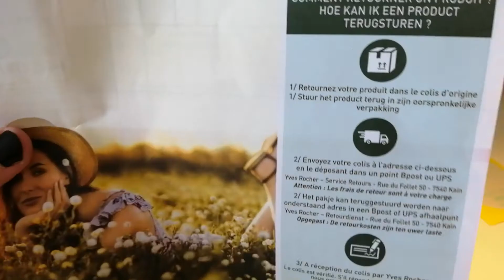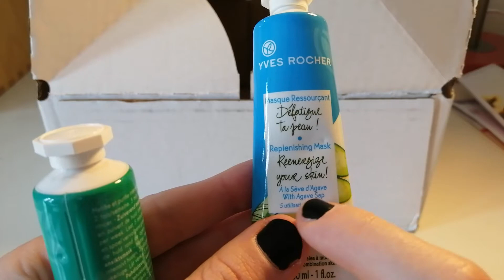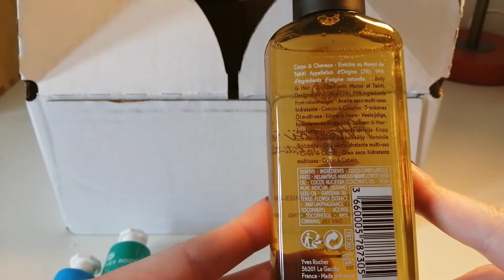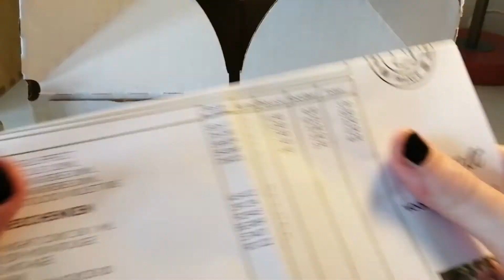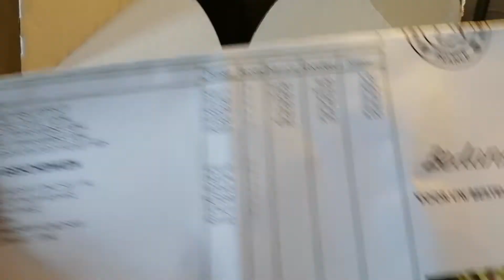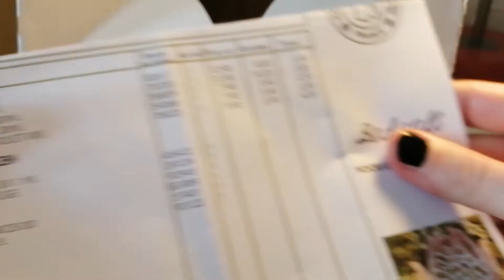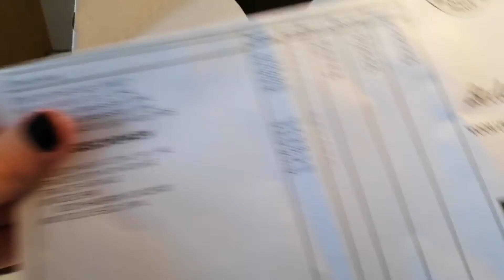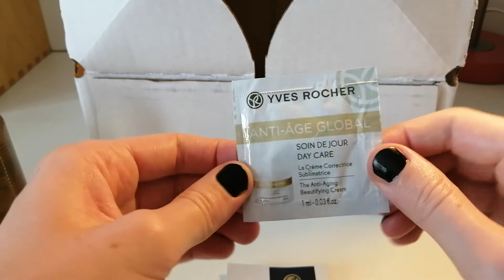ASMR // Beauty Unboxing Yves Rocher (no talking, testing skincare and make-up)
Hi guys, today I have another unboxing video for you! This time I placed an order at Yves Rocher They had a really good sale going on so I was able to score quite a few products and even get a couple gifts. I have since tested all the products and I love them! I have used the face masks multiple times and they are really nice. I also love the eyeliner, I use it all the time, really adds a nice touch to my eyemake-up. This video is not sponsored or paid for or anything btw, I paid for all the products with my own money and I am not being paid to say anything about them, I am just a regular customer ;-). I hope you enjoy this quiet and non-talking unboxing. I have tried to link the products down below so you can check them out if you are interested!
I hope you will enjoy this video and good night ☾
X Pixie

Products I bought:
-Purifying face mask - originally €3,95 (was indicated wrong on the receipt) now €2,50

-Refreshing face mask - originally €3,95 (was indicated wrong on the receipt) now €2,50: Unfortunately seems like it's unavailable :(

-Hydrating dry Monoï oil for hair and body - originally €13,95, I paid €3,85 but for some reason it is €6,95 now lol

-Top coat gel effect - originally €12,95, now €3,90: unfortunately it is unavailable but they do have an alternative one, the Go Green Gel topcoat for €5,90!

Ultra Color Crème - Eyepencil Violet iris - originally €9,90, now €4,00, the exact color doesn't seem to be available anymore but they do sell it in 3 other beautiful shades for €3,00!

-My Kiwi Kiss shower gel (the one I got was 50ml, the smallest size I found online was 200ml so €0,98/100ml)

Samples:
-Perfume 'Mon rouge'
-Anti-âge global - Day care - The anti-aging beautifying cream
-Anti-âge global -The bi-phased night recovery concentrate